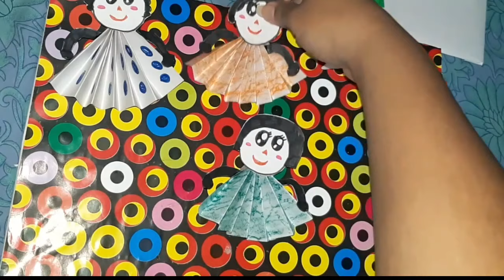Independence day special craft/ craft ideas/easy craft ideas for kids/tri colour craft ideas/DIY